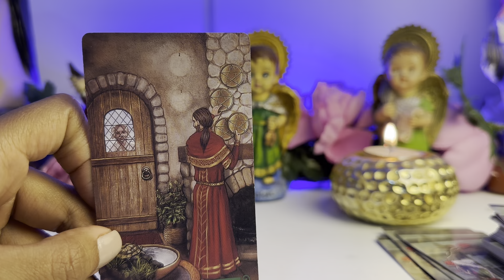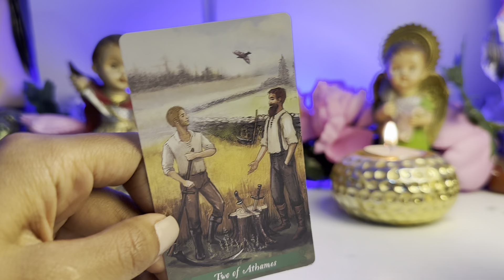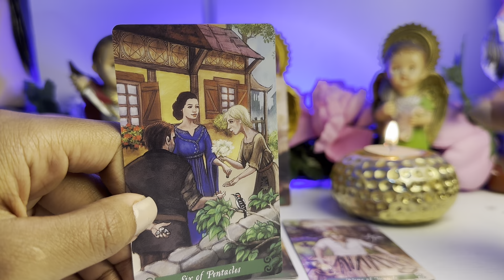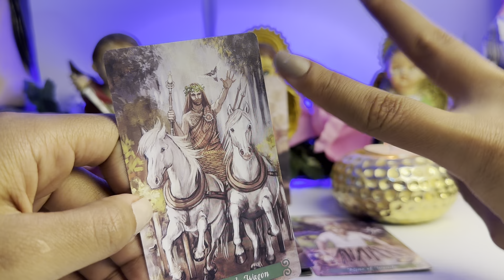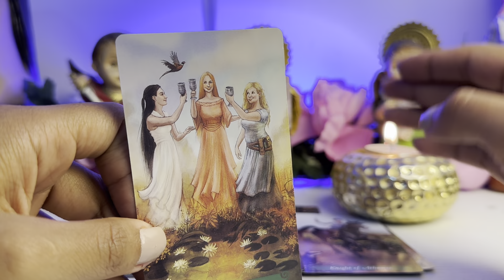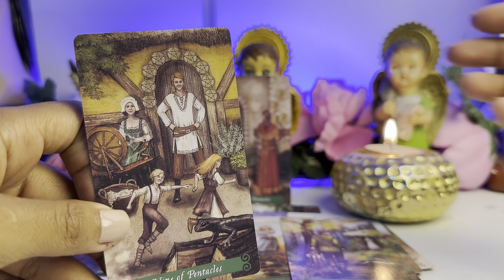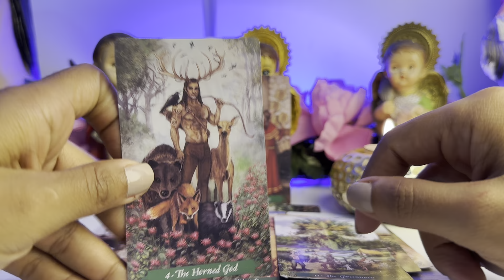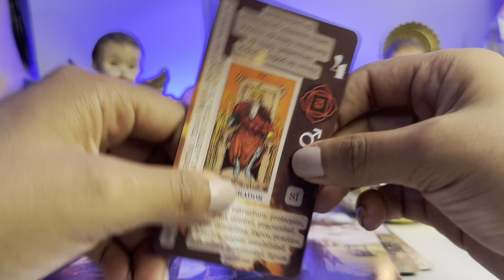PISCIS ♓️ ALGUIEN TE BUSCARÁ SE AFERRA TI 😳DIOS MÍO MUCHA PACIENCIA PELEAS EVÍTALAS OTRO AMOR LLEGA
Piscis hoy
Piscis tarot
Tarot piscis
Agosto
Horóscopo piscis
Piscis horóscopos
Piscis julio